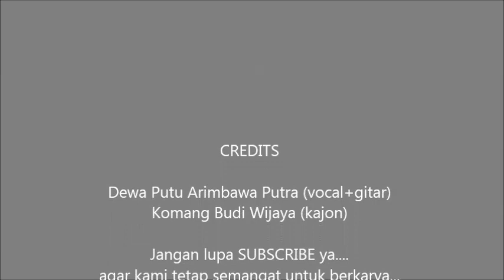Friendly Bali- Lagu Untukmu (Harmonia) cover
suara terbaik, merdu banget..!